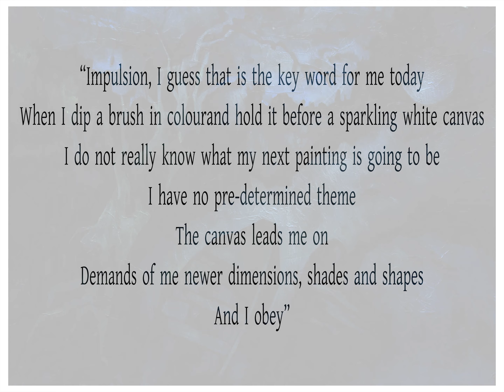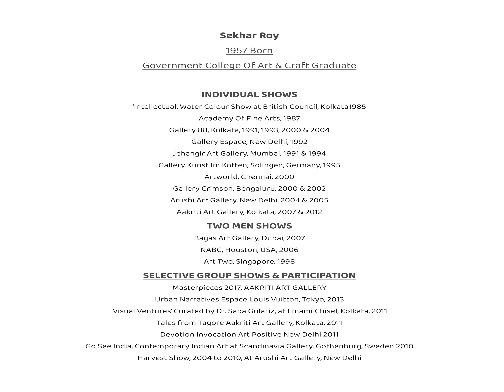SEKHAR ROY RECENT WORKS ON PAPER.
THIS VIDEO CONTAINS MY RECENT WORKS ON PAPER,